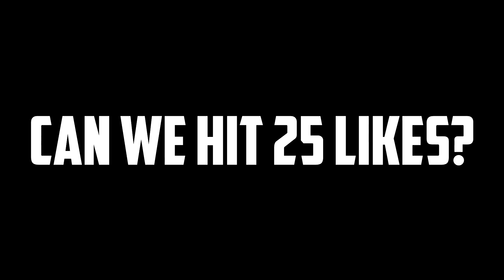HE FAILED TO BAIT! - Apocalypse Rising Tales | Episode 58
He thought that we were idiots. -_-
Today i play Apocalypse Rising Reimagined By Gusmanak with LordExamples and we end up coming across this guy camping a base in south kin industrial and he tried to bait us in to thinking he had only a tec-9 or some other bad gun, turns out he had a way better gun than that.
Check These Things Out:
Software I Use:
Recorder: ShadowPlay